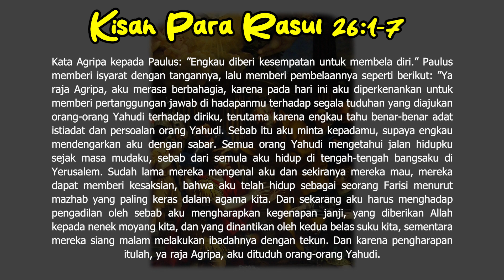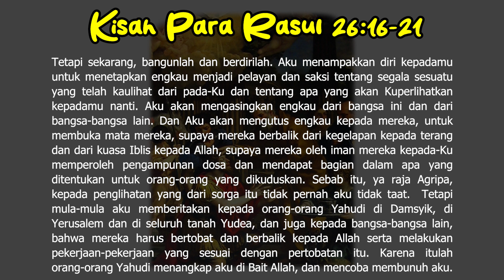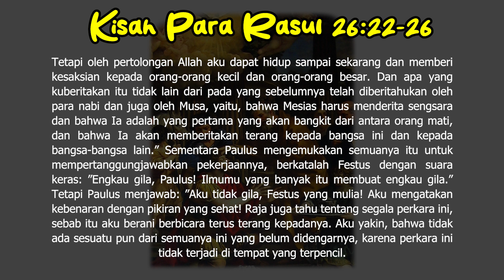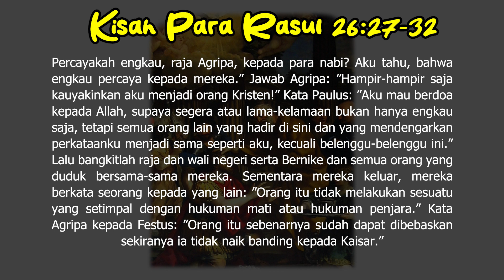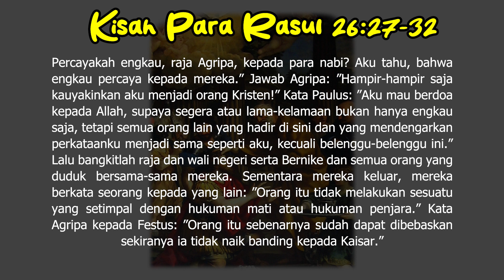Kisah Para Rasul 26 | Intimacy Worship